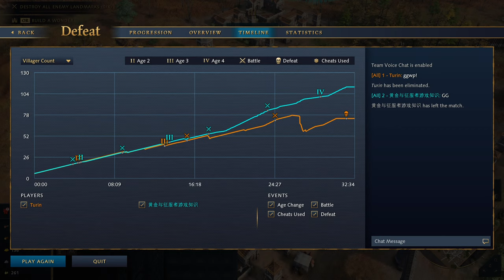Friday Night FFA Madness! Age of Empires 4 Multiplayer Stream